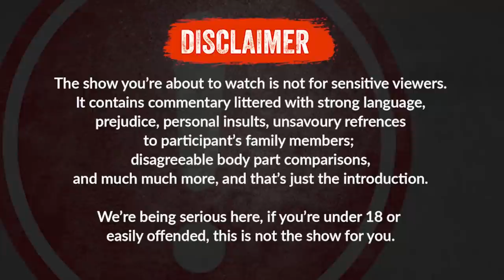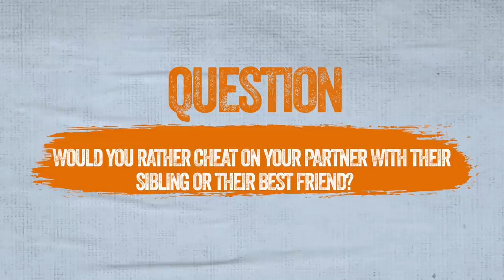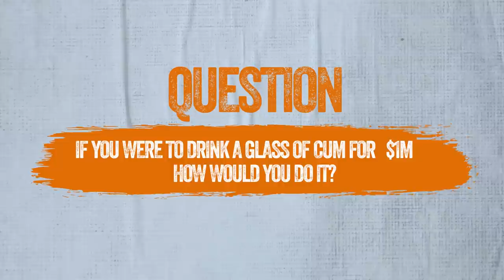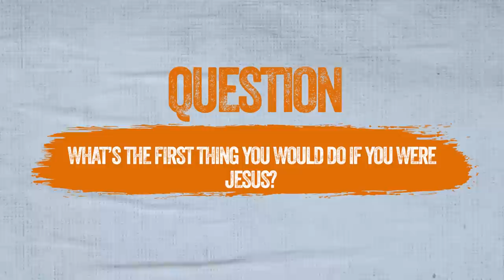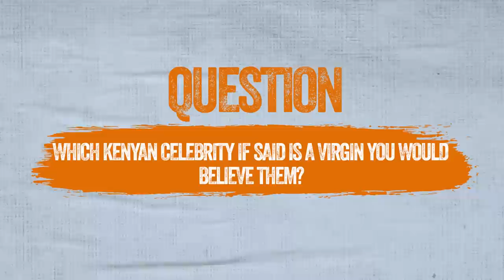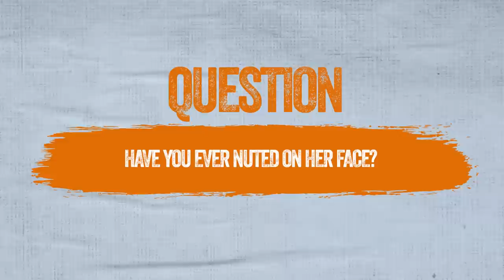THE SANE-te EP 3 {BDSM,Virginity,Parents}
KING KALALA AND 3MEN ARMY (THE SANE-te )
A Third Party Media Production (3MenArmy)